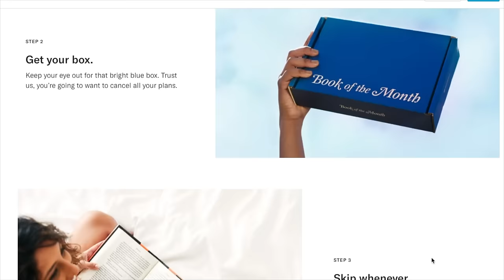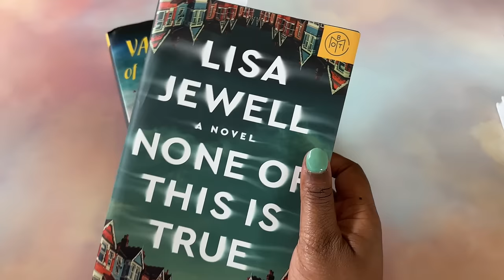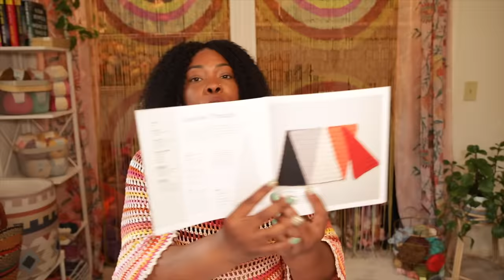TL YARN CRAFTS PODCAST - I'm Releasing a Yarn + Copying vs Inspo in Craft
Welcome back to the TL Yarn Crafts podcast. I've got a big announcement, so grab your WIPs and your warm beverages and let's chat.

Try Book of the Month! Get your first book for just $9.99 with code VACAY

// CHAPTERS
0:00 Intro
3:09 WIPS + FO
11:47 Pattern Spotlight
-Block by Block Crochet book
13:34
19:11 My Favorite Things
-Etimo Red Set
-Etimo Red Individual Hooks
23:01 Open Floor

Stick around for crochet tips and tricks and even a few FREE crochet patterns.